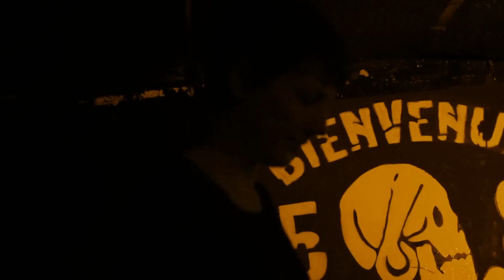Max Rebo - Derder (Live)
Live @ l'Heretic (13/01/2012)